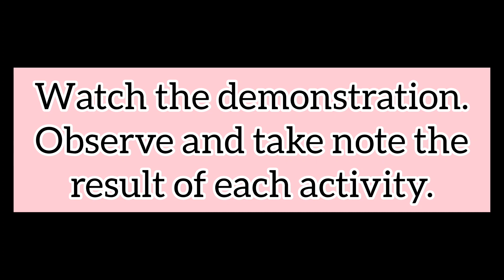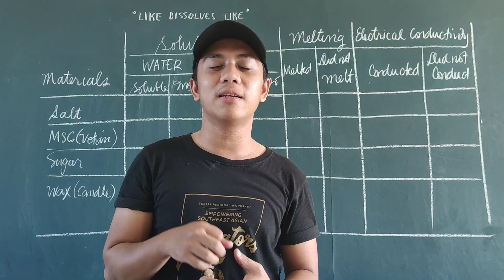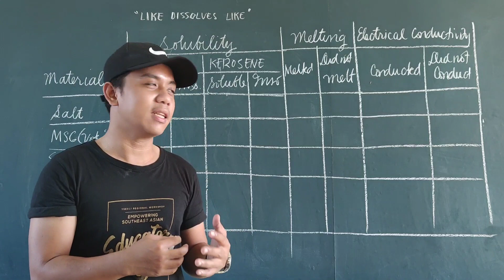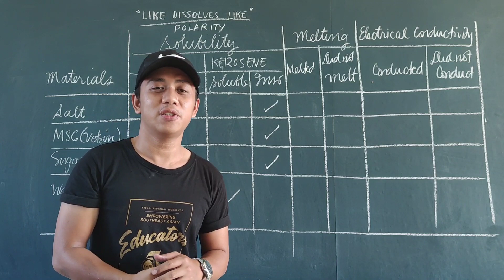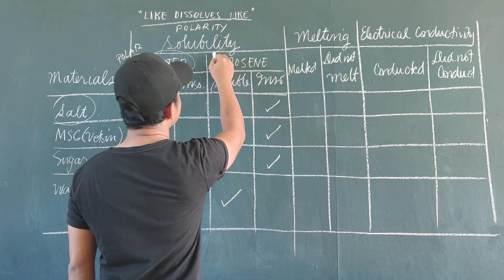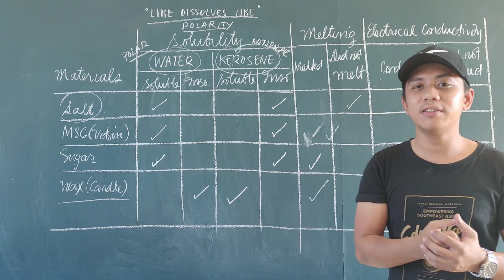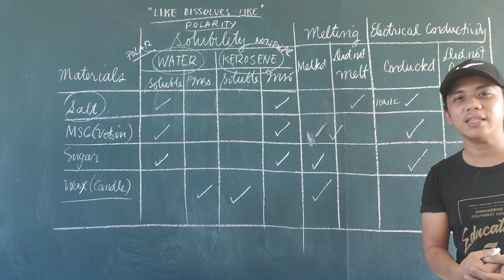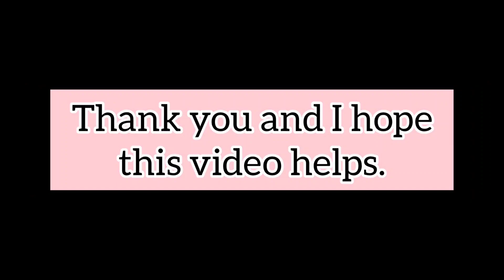EXPERIMENT TIME! Properties of Ionic and Covalent Compounds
Hey! Alam ko miss nyo na ang actual na activity sa lab. Ako rin... Pero habang hindi pa bumabalik sa F2F, naggawa ako ng virtual lab and nag demo ako ng science lab activities para mas maintindihan natin ang concept.

Lesson: Properties of Polar and Nonpolar Compounds